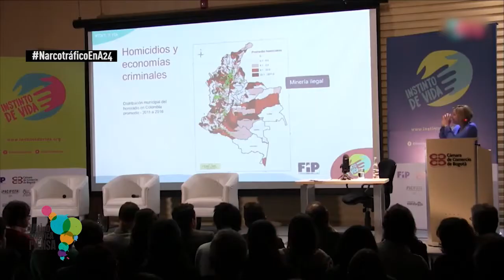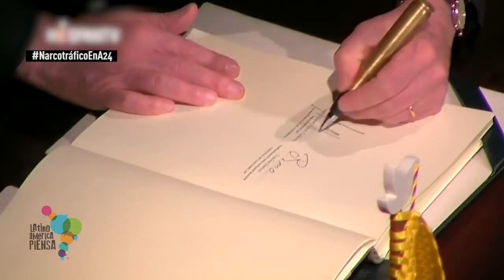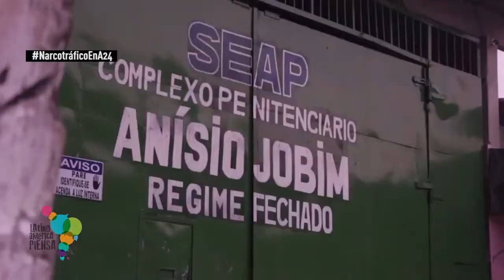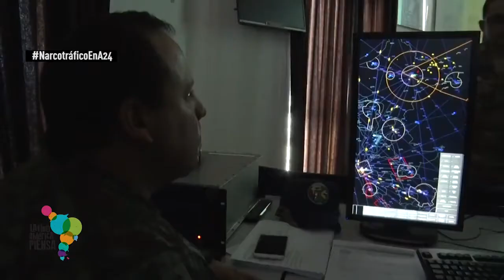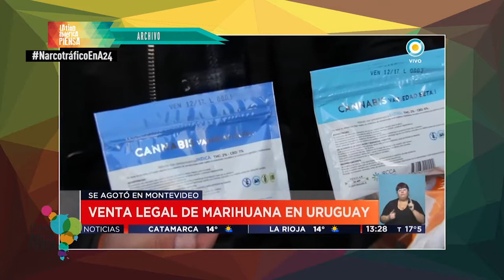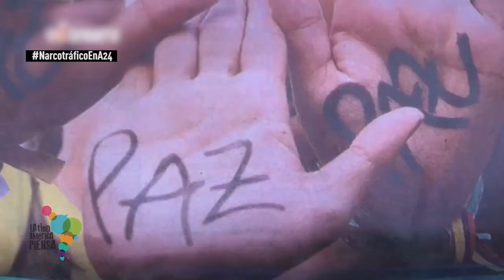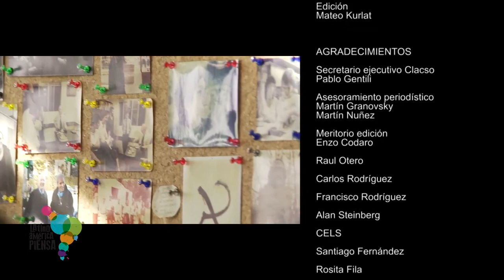Latinoamérica Piensa 14 - Narcotráfico y crimen organizado en América Latina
“Latinoamérica Piensa” es un programa promovido por la Universidad Metropolitana para la Educación y el Trabajo (UMET) y por el Consejo Latinoamericano de Ciencias Sociales (CLACSO).